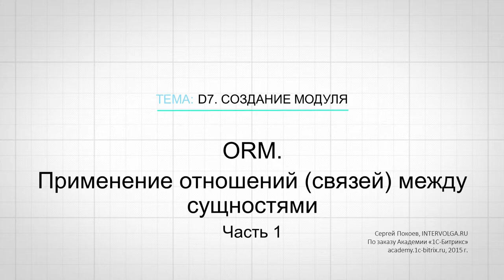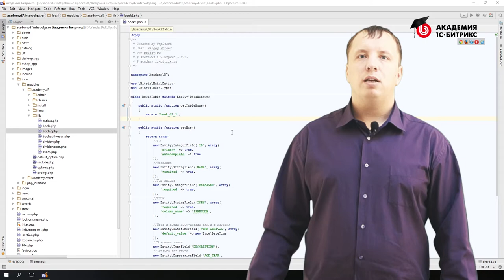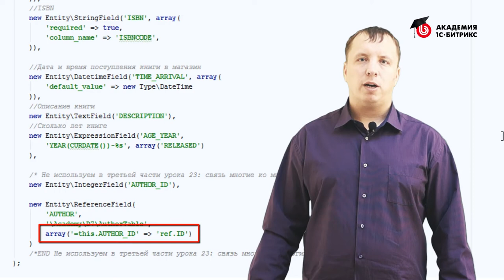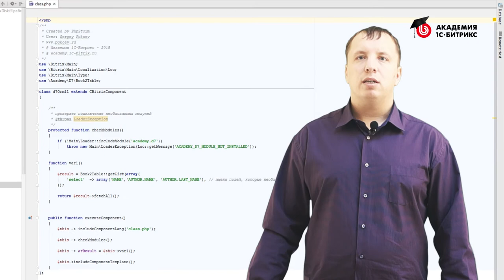23.Урок-ORM.-Применение отношений (связей) между сущностями - часть 1, видео 1/3